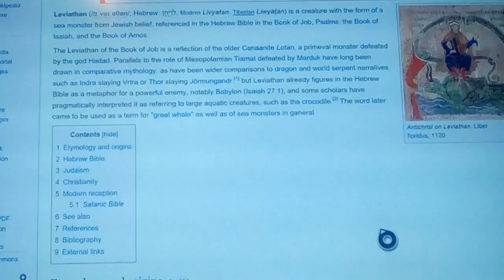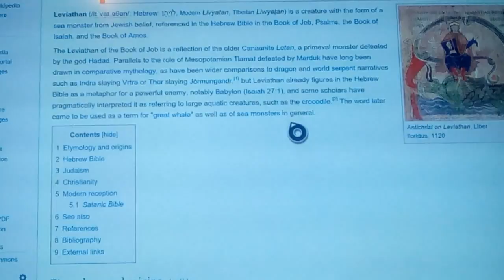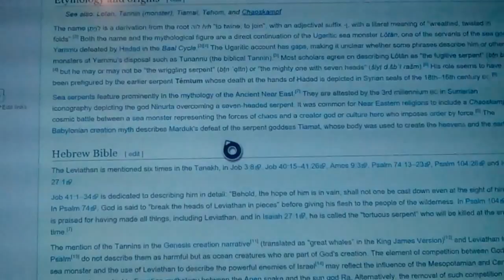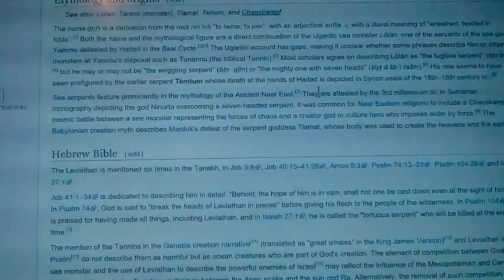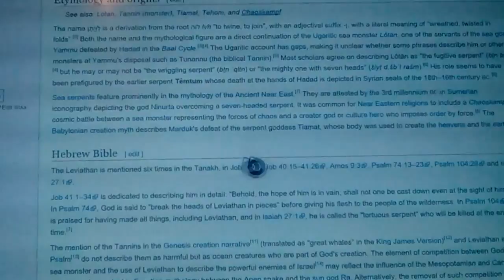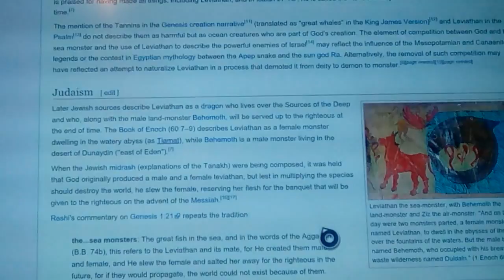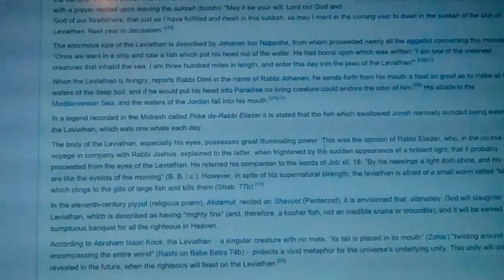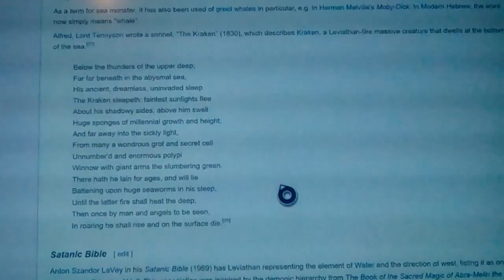Leviathan: that Serpent of Old, Apsu, Tiamat, Lotan, Dragons in Mythology 2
Leviathan: Mythical Biblical Beast, said to be killed and fed to the " People of the Wilderness", and her partner eaten at the Banquet at the End of Time, with Leviathans skin as a Tent covering... Originating from the Cannanite Phoenician/ Ugaritic peoples in the Baal Cycle, but before that was a Sumerian Mythos os the Creation of Earth ( and Mankind) , repeated again in the Deluge, and again in the Fall of Babylon...